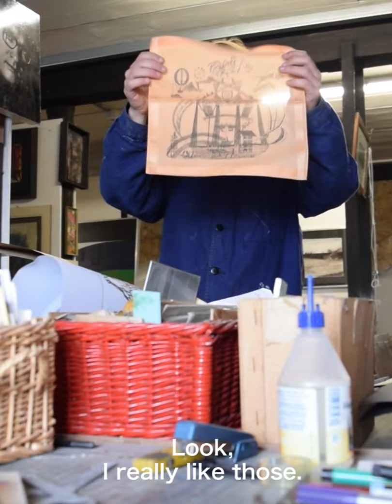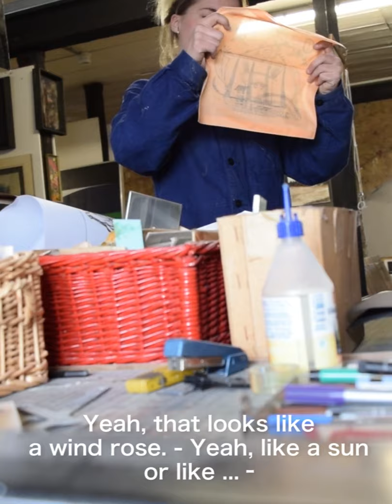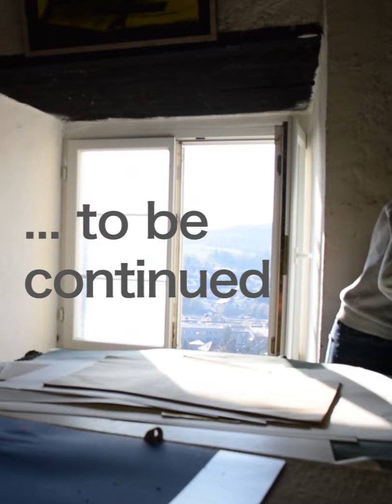OUTTAKE: Eva Gentner as Artist-in-Residence at Karl Heinz Knoedler-Stiftung in Spring 2020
//outtakes

Promovideo zur Ausstellung
Eva Gentner "Silent Spring"
in der Karl Heinz Knoedler-Stiftung
Vernissagewochenende
24. - 26. Juli 2020
Schloss ob Ellwangen